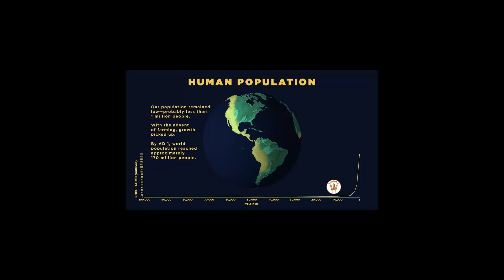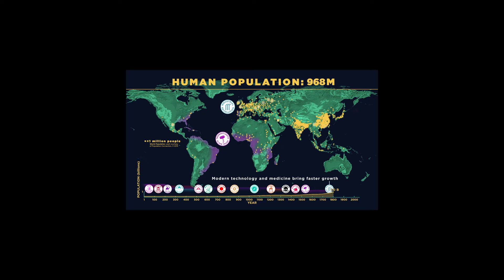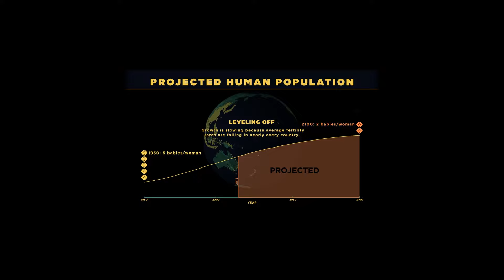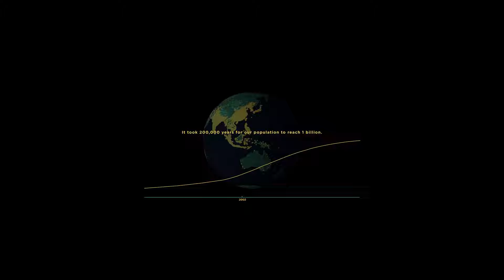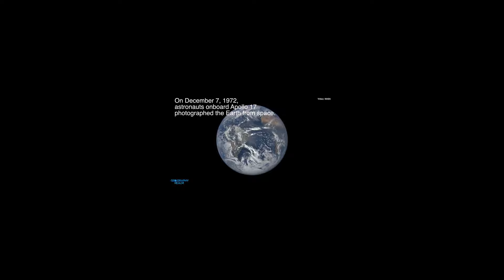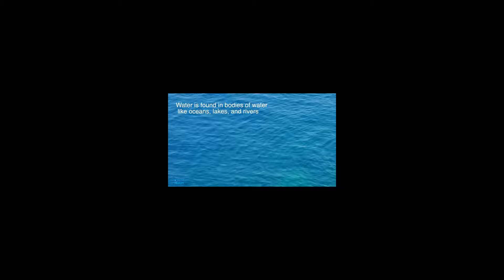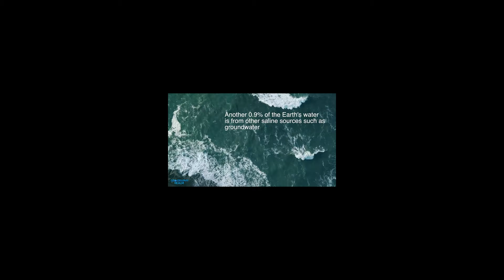Rooted in Africa: Queen Modjadji, Balobedu Origin, Raining Queen, Vhavenda and Bapedi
: "Rooted in Africa" is a podcast series that delves into the diverse cultures and traditions of African countries. The series features interviews with experts and locals, as well as storytelling and music to provide an immersive and informative experience.